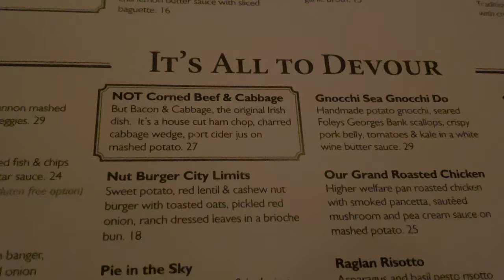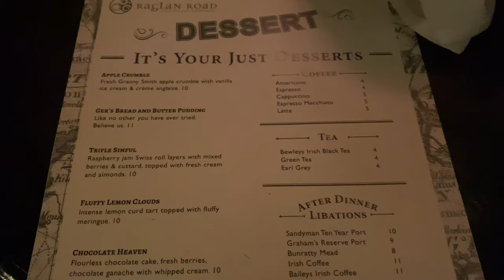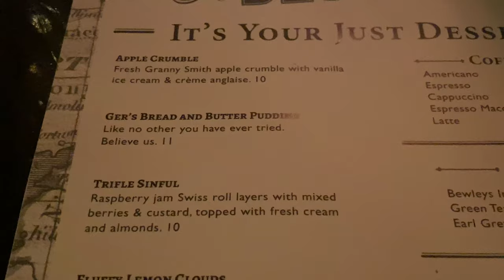Raglan Road Irish Pub and Restaurant at Disney Springs: Dinner and A Show!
Hi Everyone,

In today's video we are taking you with us to check out one of our favorite dinner spots in Disney Springs: Raglan Road Irish Pub and Restaurant. We will be taking you along with us to experience some of the stage entertainment that includes music and Irish step-dancing. Also, we will briefly show you each of our meal selections, which we will provide our final thoughts on at the end (it was quite loud and we still remembered our meals weeks after this was filmed). We both highly recommend checking out this restaurant because of the great mix of entertainment and food.

The following includes food and drink shown in this video:
1.) Fish & Chips (Alex's Entree)
2.) Serious Steak (Ashley's Entree)
3.) Ger's Bread & Butter Pudding (Shared Dessert)
4.) Iced Irish (Alex's first drink)
5.) Strawberry Fields Mimosa (Ashley's first drink)
6.) Mixed Berry Margarita (Alex's second drink)
7.) Blueberry Mint Lemonade (Ashley's second drink)

Be on the lookout for our next "at home vlog" video Saturday at 3PM EST. Our thoughts are with everyone during this time and we'll see ya real soon!